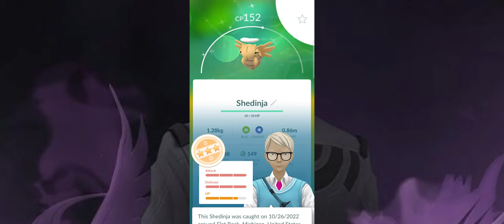Shiny Shedinja Field Research Encounter - Pokémon GO